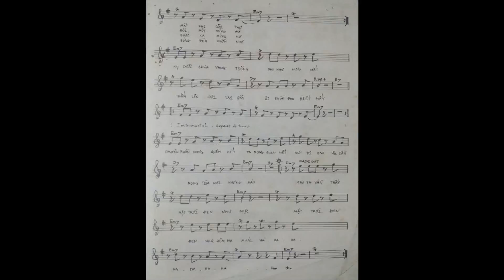Mặt Trời đen - Elv. Phương